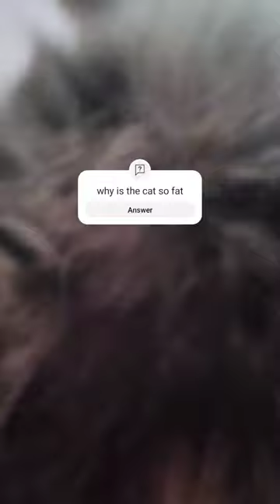yall may ask the question below